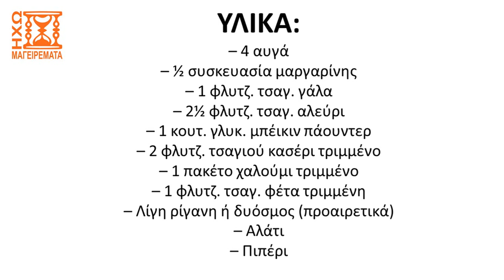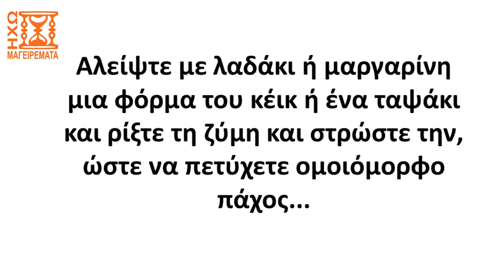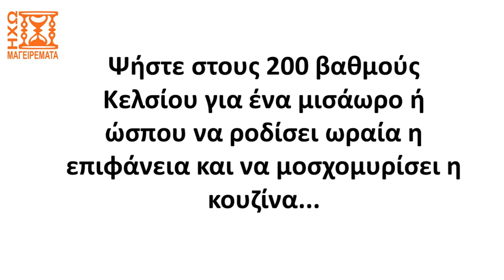Κέικ αλμυρό σαν... τυρόπιτα (πανεύκολο!) - ηχωμαγειρέματα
Δείτε σε αυτό το βίντεο μια από τις πιο εύκολες συνταγές που έχουμε δοκιμάσει. Ίσως το πιο δύσκολο βήμα είναι το ψήσιμο (όμως αυτό πάει ανάλογα με τον φούρνο). Μιλάμε φυσικά για το αλμυρό κέικ, μια απλή συνταγή που σε άλλους αρέσει τρελά και άλλοι την προσπερνάνε αδιάφορα. Σας προτείνουμε να τη δοκιμάσετε (λόγω ευκολίας) γιατί μπορεί να σας αρέσει και μετά θα την φτιάχνετε συχνά, εύκολα και γρήγορα..!
Ελπίζουμε να σας άρεσε το βίντεο. Αν ναι, αφήστε ένα σχόλιο ή ένα λάικ ή κοινοποιήστε στους φίλους σας ή στο κοινό σας.

Δείτε τη συνταγή με την ησυχία σας, με περισσότερες λεπτομερείς περιγραφές και εικόνες στον ιστότοπο μας

Δείτε περισσότερες συνταγές για κέικ (αλμυρά και γλυκά) από τα ηχωμαγειρέματα